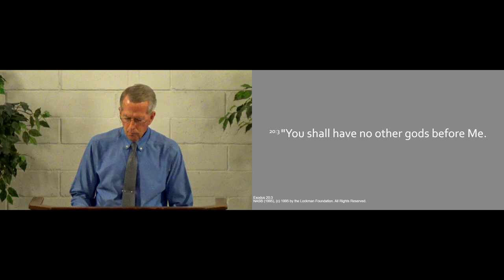240519am - Be Devoted to God - Exodus 20.3